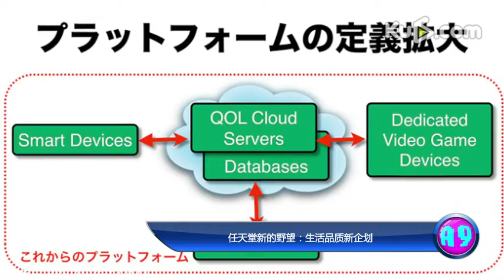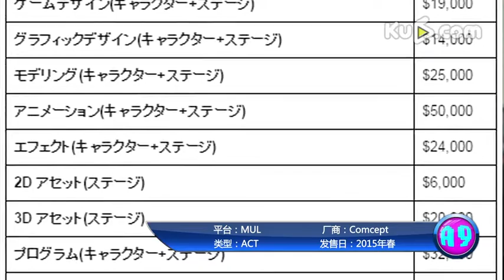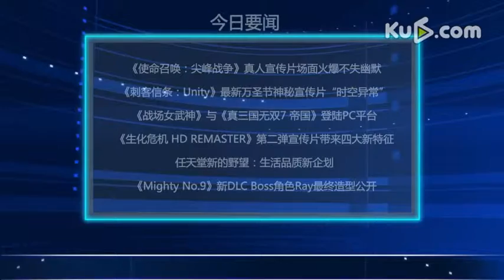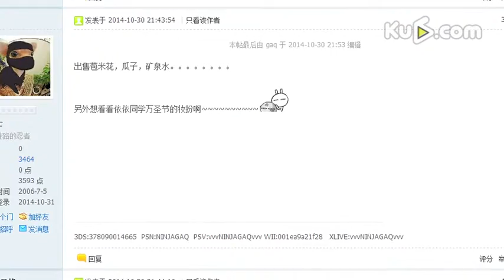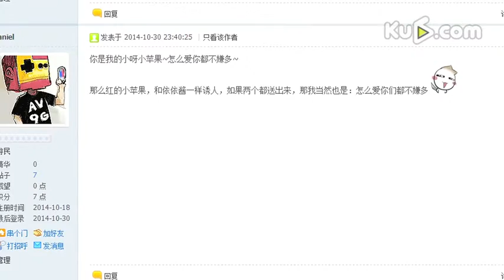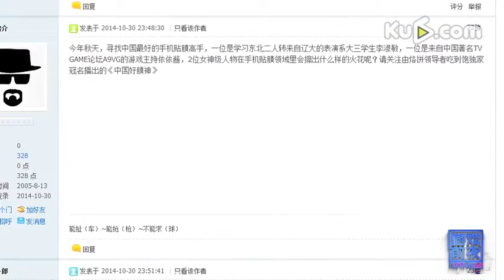【遊戲前夜】真人大秀外骨骼 刺客穿越有特色